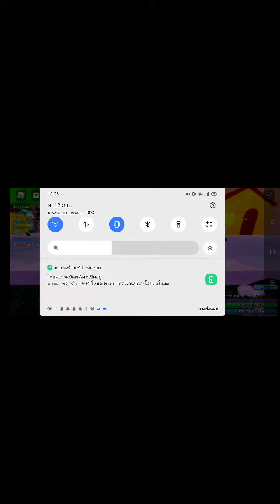(jojo blox)ถ้าใครไม่รู้วิธีทำMRRหรือKars Hamonกดที่ลิ้งค์ใต้คลิป👇👇